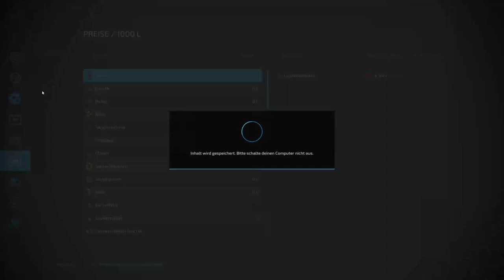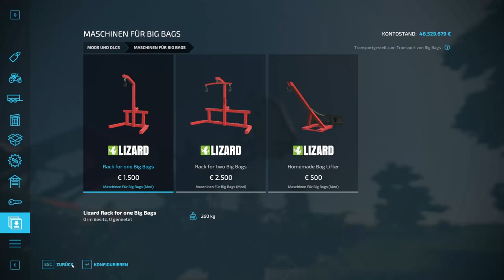LS22/FS22 - 1 Neue Map - 15 Neue Mods & 3 Updates - Modhub - Farbige Ballen - Fendt Vario 300